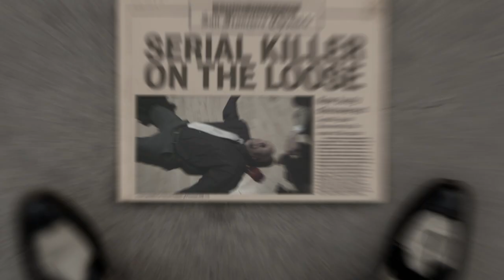Khela - In My Head (Official Music Video) HD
The OFFICIAL MUSIC VIDEO to the newest single from Khela titled "In My Head".  Available for download July 8, 2014!

For other music from Khela, check out the album BEAUTIFUL MONSTER

Artist: Khela
Song: In My Head
Director: Mark "Malek" Adam
Mgmt Label: Velvet Rhythm Entertainment